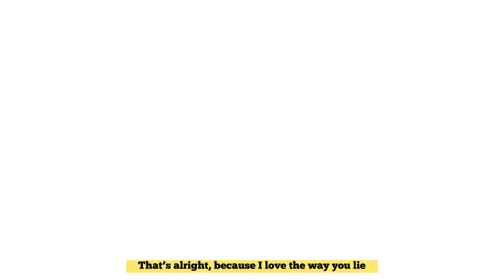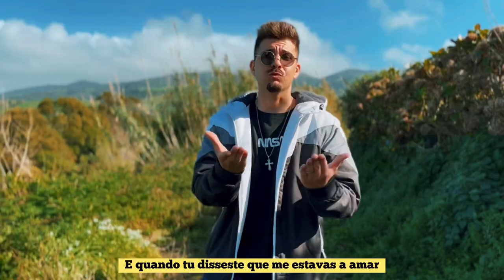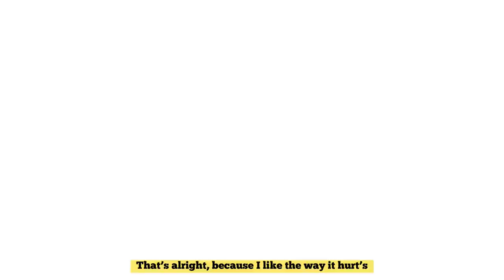Love the Way - JC MC ft Núria Mendonça (Prod. By Yung Skio)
Espero que gostem deste som 🎬❤️

Mixagem e Masterização: @revomusic5878
Letra: João Arruda ( JC MC ) & @rihanna
Atores: João Arruda & Núria Mendonça
Vocais: Núria Mendonça & João Arruda
( JC MC )
Filmagens by:
Érica Sousa & Núria Mendonça
Edição de vídeo-clip: João Arruda
Capa: João Arruda